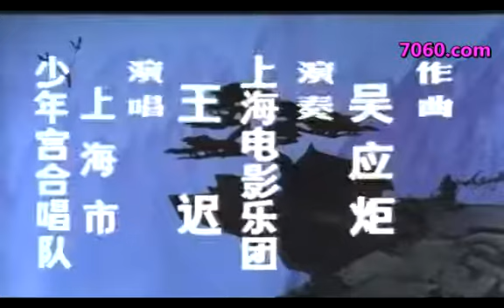葫芦兄弟 02